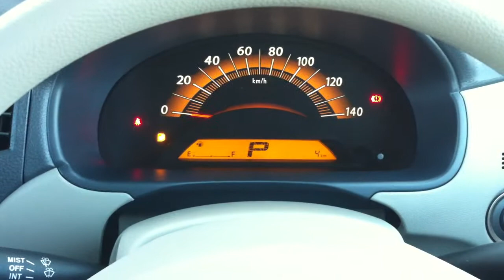2011 Suzuki Patelle 660 L MK21S speedometer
2011 Suzuki Patelle 660 L MK21S speedometer